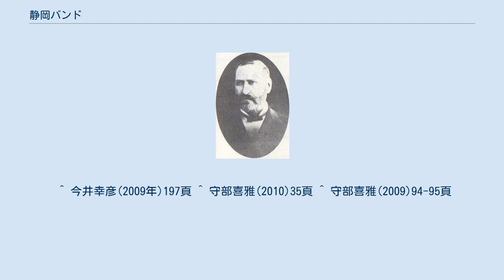静岡バンド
静岡バンド（しずおかバンド）は、1872年（明治5年）に形成された、静岡のメソジストキリスト教徒による集団を指す名前である。
 旧幕臣の今井信郎が駿府城の敷地を買い取り、静岡藩の藩学校の寄宿舎を払い下げてもらって、旧幕臣のための学校を設立した。
 その、学校が設立されたとき、旧幕臣の面倒を見ていた勝海舟がアメリカ人教師を招聘したいと考えた。
 1871年（明治4年）勝海舟の旧知W・E・グリフィス宣教師の推薦により、グリフィスのラトガース大学の同窓であるE・W・クラークが静岡学問所に赴任する。
 クラークは倫理、歴史、英語、物理、化学、数学を教え、日曜日には自宅でバイブルクラスを開いた。
 1872年（明治5年）4月、カナダ・メソジスト教会の宣教医のデイヴィッドソン・マクドナルドが、クラークの後任のお雇い教師として派遣された。
奥村昌綱、木原外七の日本人教師も加わり、英語、漢学、数学、農業実習などを教える。
さらに、兵式体操や軍事演習などを教えた。
 静岡学問所が廃止されて、賤機舎と改称される。
マクドナルドは教師を続け、毎週日曜日に牧師館で聖書講座を開催した。
キリスト教の布教は禁じられていたが、岩倉具視により黙認された。
 マクドナルドは1872年9月27日に11名の学生【山中笑・露木誠一・村松一・三木自道・日根野弘之・諏訪昇・栗島重清・小倉烈・佐藤重道(後の佐藤顕理)・山中常慶・杉山彦六(後の土屋彦六) 】に洗礼を授け、静岡教会が発足した。
また、静岡教会のクリスチャンたちは協力して、静岡教会を中心に伝道を精力的に行った。
この集団を後に静岡バンドと呼ぶようになった。
 ^ 今井幸彦(2009年)197頁 ^ 守部喜雅(2010)35頁 ^ 守部喜雅(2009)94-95頁